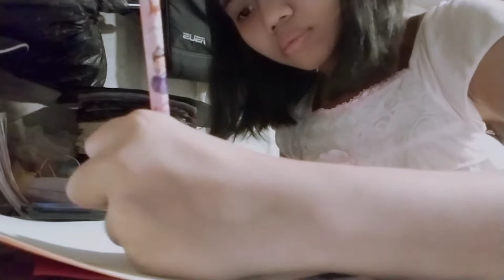Self Portrait Mosaic